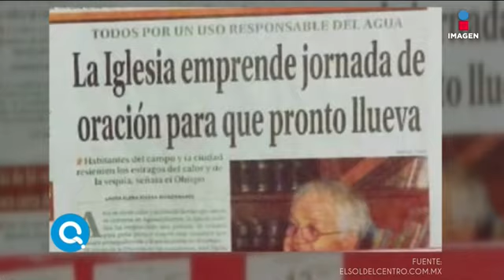¡Mexicano es secuestrado por extraterrestres! | Qué importa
Noticiero cómico conducido por Eduardo Videgaray y José Ramón San Cristóbal El Estaca del día 2 de junio de 2017: Mexicano fue abducido por extraterrestres, desafortunadamente debió pasar al baño antes; las razones por las que el jugador Jesús Dueñas no fue a la Selección Mexicana; un hombre surfeó en un dron en la Copa de Portugal; el triunfo del Real Madrid frente al Juventus; el Lamborghini de un pastor; enseñanzas antináuseas y un señor resbala por culpa de un perrito de la calle.

No te pierdas ¡Qué Importa! de lunes a viernes en punto de las 11:15 pm por Imagen Televisión.